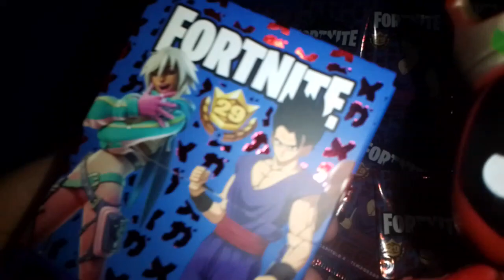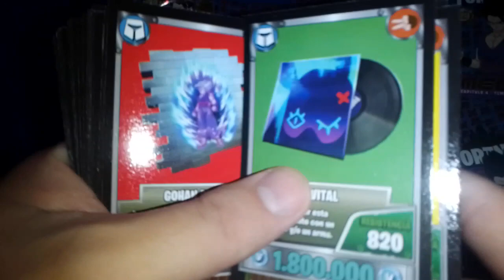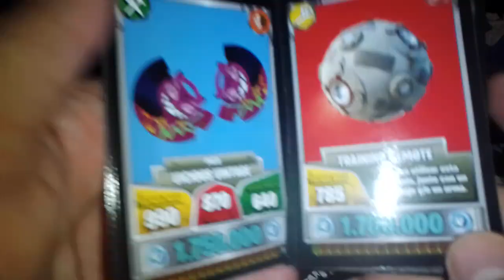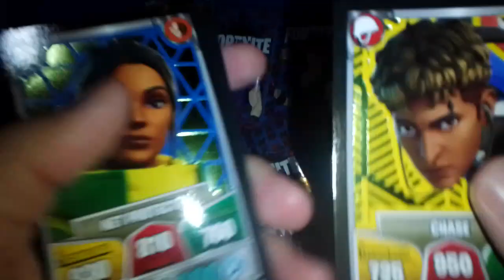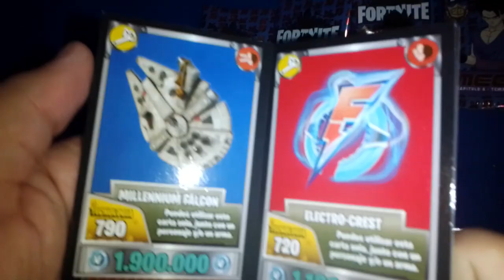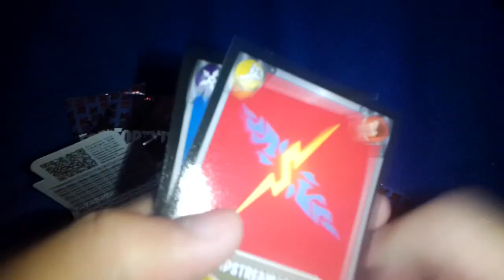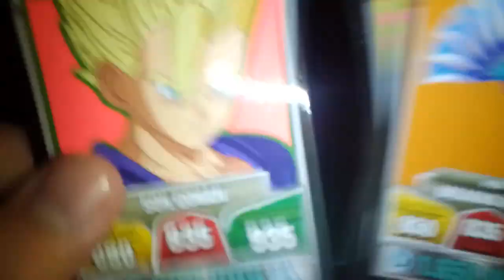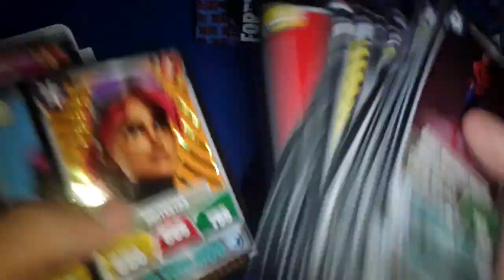[RDC] Unboxing Cartas Fortnite #29 MEGA - La Caja y Sobres de Resident Evil 4 y Dragon Ball Super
Derechito al Vicio! Somos RDC Cine y en esta Mega ocasión abriremos un nuevo Unboxing del Mazo y los sobres de Cartas Fortnite 29 MEGA: Capitulo 4 Temporada 2 traido a ustedes por nuestros amigos de Flashgondor.

¿Conseguiremos al mitico Gohan Modo Bestia de la pelicula de Super Dragon Ball Super Heroes? ¿Saldra otro mega Mr Beast? ¿Habran mas personajes de anime? ¿Volveran los clones a multiplicarse en los sobres de Fortnite?